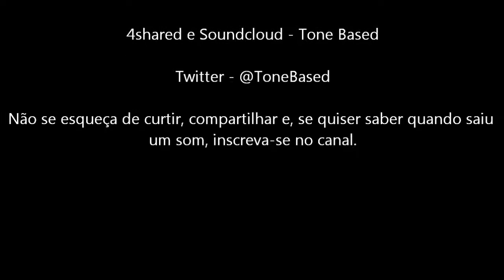Tone Based - Boss GT3 - Suhr Badger 18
Hoje no Tone Based: Boss GT3 - Tone Based from Suhr Badger 18 - Detalhes abaixo

Tone Based brings tonight: Boss GT3 - Tone Based from Suhr Badger 18 - Tone Details below

This material it's for studies and show the effects from Boss GT3 - I'm not owner from any part of music or images (source: internet)!!!

Um dos amplificadores de boutique com melhor qualidade de timbre do tipo "inglês" que já vi... A marca Suhr é conhecida pelas guitarra de alta qualidade e também preço tão elevado quanto, mas a qualidade do instrumento faz juz ao preço. Da mesma forma os amplificadores que tem uma precisão de timbre fantástica sendo suportado pelas válvulas de pré - 3x 12ax7 e de power - 2xEL84 - padrão Marshall de esquema de válvulas porém
tem o sistema de retificação por válvulas (transforma corrente alternada em contínua deixando o som saturado mais vintage), o que nos amps mais recentes da mesma linha como o Badger 30 e Badger 35 a retificação fica por conta do sistema Solid State o que deixa um timbre mais Modern...

Em vários vídeos a sonoridade pura do amplificador ressalta qualidade cristalina do timbre britânico, muito mais do que em um Vox AC-30 ou um JTM-45 da Marshall, quando usado com pedais externos (drive, modulações, delays, reverbs, wah's...) todos convergem para uma ótima resposta sonora tornando este amplificador muito versátil.

Usei o Vox para manter a sonoridade inglesa do patch.

Efeitos conforme a cadeia de sinal - Não usei Delay ou Reverb em nenhum momento

OD/DS - On/Off via CTL  - nas partes com drive
Type: Metal 1 | Drive: 0 | Bass: 5 | Treble: -20 | Level: 90

Preamp
Type: Vox Drive | Volume: 60 | Bass: 50 | Middle: 40 | Treble: 100 | Presence: -100 | Master: 65 | Gain: Low | Mic. Set: Center | Mic Level: 0 | Direct: 100

Noise Supressor
Threshold: 70 | Release: 45

EQ
Low: 12 | L-mid F: 400Hz | Q: 1 | L-mid: 2 | H-mid F: 3.15kHz | Q: 1 | H-mid: 15 | High: -5 | Level: 3

Nas partes limpas dividi da seguinte forma: Sem pedais, add Stereo CE (fábrica), Light FL (fábrica) e Vintage PH (fábrica), todos depois do amp e sem nenhuma alteração de configuração.

Relembrando, em nenhum momento foi adicionado delay ou reverb.

Master: 70 - Output level: 25% ligado no amp | 50% ligado em linha